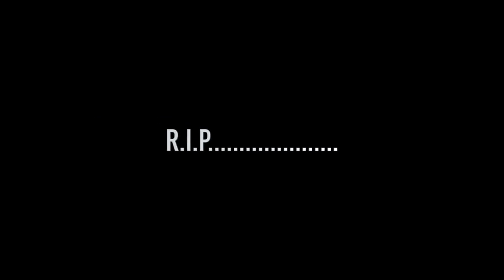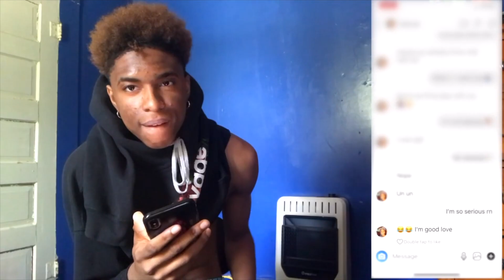USE THIS VIDEO AS MOTIVATION🍽❤️